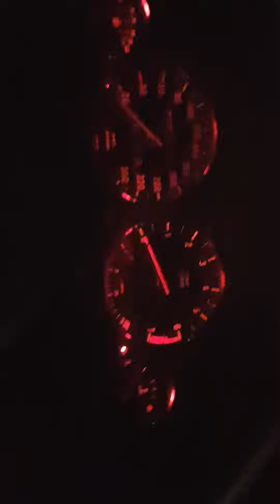bmw #3.25 bmw 3.25 6 silindir egehan ve batuhan süper araç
bmw  3.25 seris